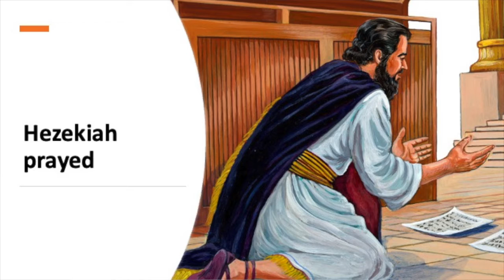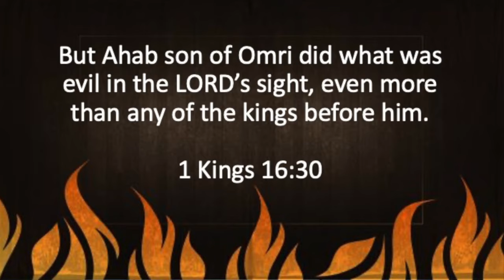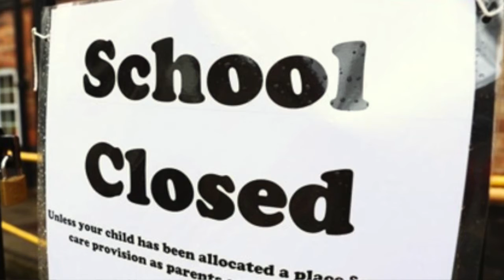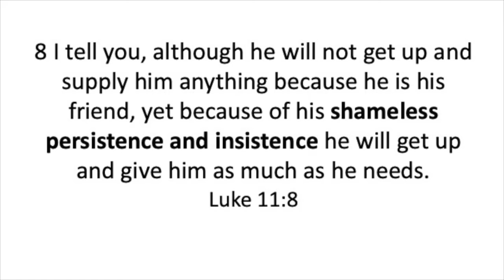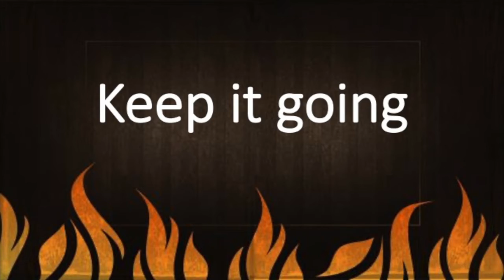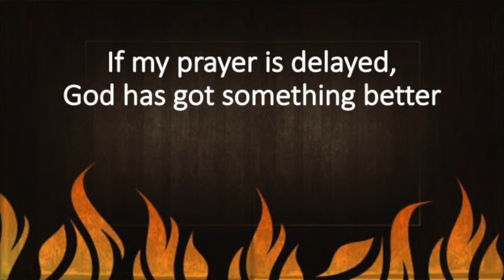Elijah’s Prayer - Monica’s Talk || Answers to Prayer Talk 4